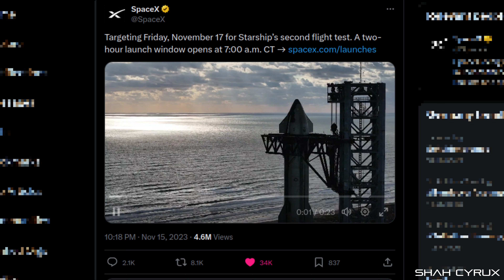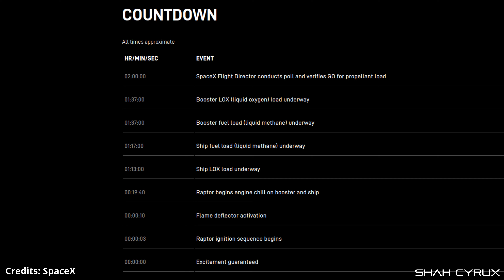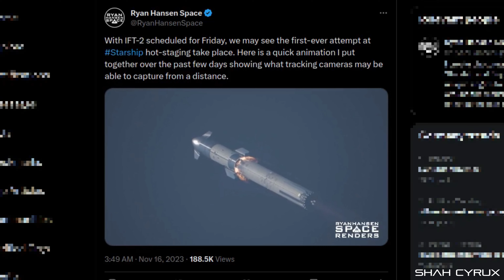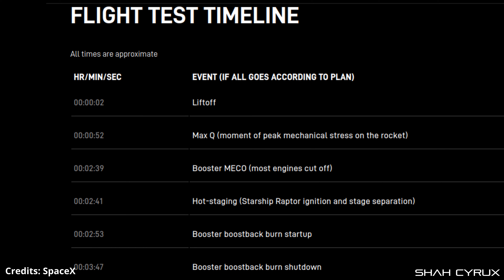Startlizenz erteilt! 2. Flug des Starships von SpaceX steht kurz bevor! | CSN #53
Cyrux Space News - CSN-53

Die FAA hat SpaceX die Startlizenz für den zweiten Flug des Starships erteilt. Am Freitag, 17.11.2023 um 1400 UTC soll es losgehen!

Let's Rocket!

Credits:

[VIDEO & PICTURE]

- SpaceX